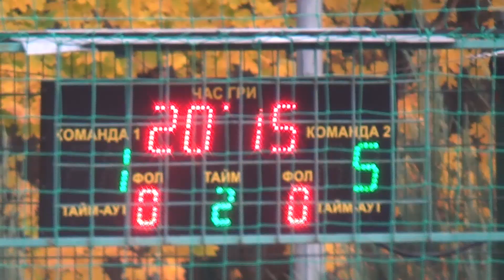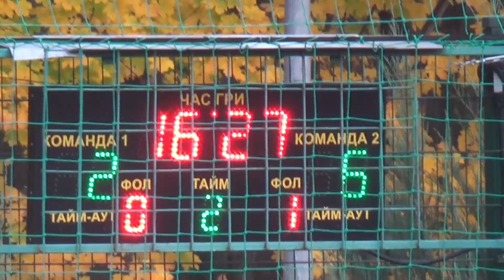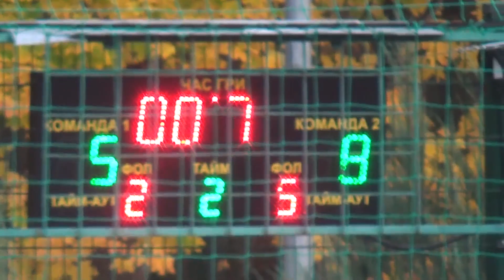33 КХ 5 тур 4 лига Хфк Свет Резерв